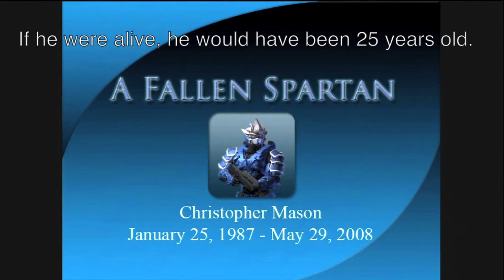Halo 3 - King of the Hill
This was played by my friend that passed away years ago. This clip was one of his favorite moments, way before Bungie Studio did a lot of changes.

His story is in the link.